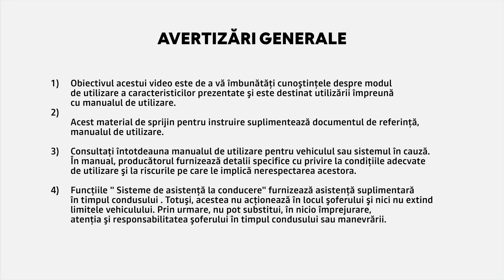VERIFICAREA NIVELURILOR DE LICHID ȘI A SIGURANȚELOR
Sandero (RON)